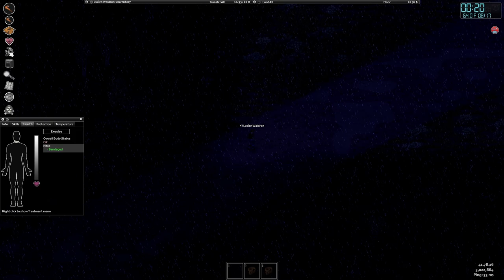Project Zomboid: Weather Run